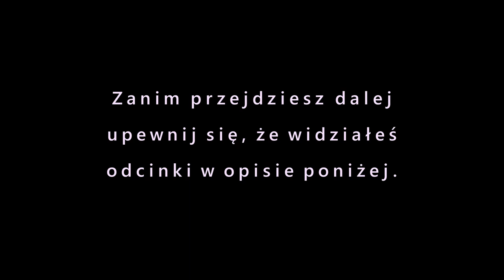W9: Jak korzystać z prawa przyciągania: Każdy kij ma 2 końce | Adam Alexander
Zanim obejrzysz ten materiał zapoznaj się z poprzednimi odcinkami z serii W.

SPOTKAJMY SIĘ NA ŻYWO:
Wykłady: BEZPŁATNA rezerwacja
Warsztaty ceny od 99 zł. Nadchodzące wykłady / warsztaty.
01 marzec Londyn
07 marzec Gdańsk
08 marzec Kraków
21 marzec Łódź
22 marzec Warszawa
28 marzec Wrocław
29 marzec Poznań

AAX PREMIUM: -Nieograniczony dostęp do nagrań z warsztatów -Zniżka na warsztaty i konsultacje -Cotygodniowa sesja Q&A na żywo Wesprzyj mój kanał. Wypróbuj za darmo przez 7 dni

Większość ludzi skupia się na konkretnych  pożądanych manifestacjach w swoim życiu takich jak partner, pieniądze, konkretne rzeczy, osoby lub wydarzenia nie zdając sobie sprawy, że zauważając nieobecność tych rzeczy przyciągają ich nieobecność.